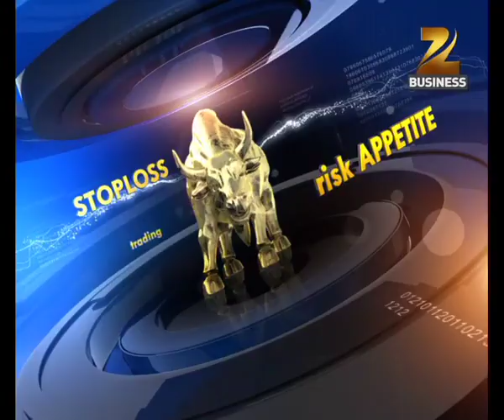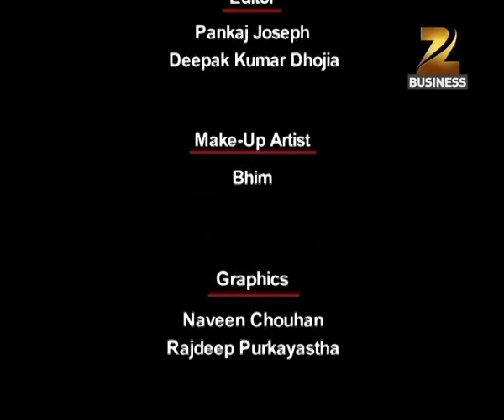Trend Vs Cycle || Bazaar Shastra on Zee Business || Sunil Minglani